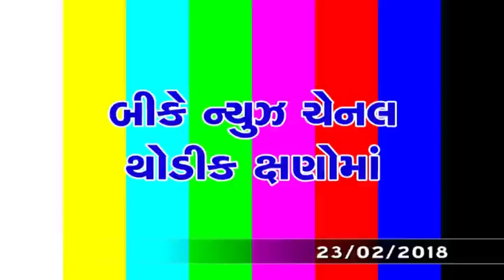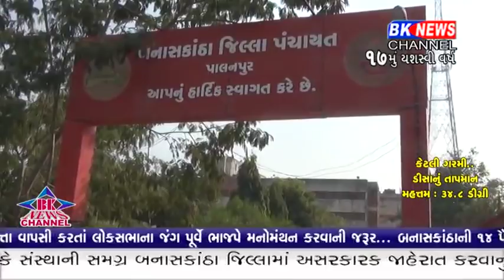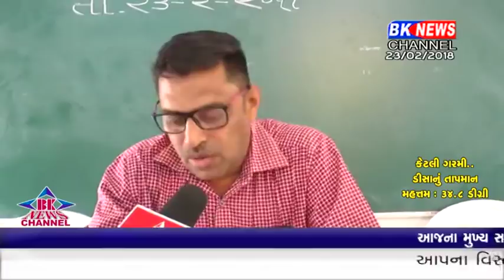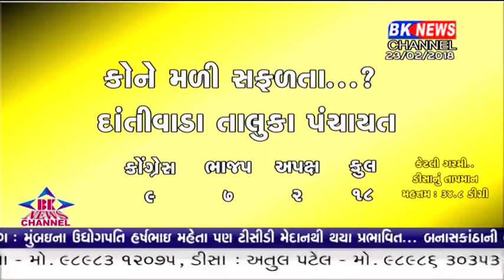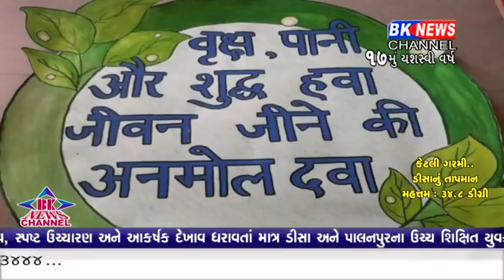23 02 2018